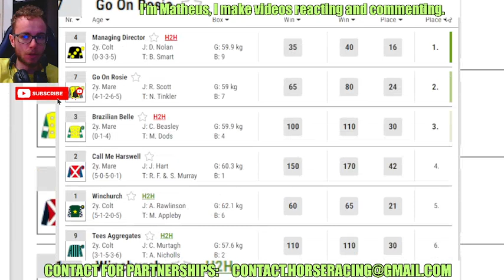Managing Director WINS at Thirsk Sep, 07 2024 replay